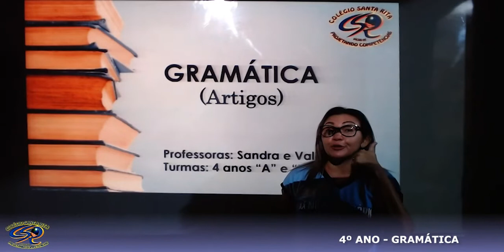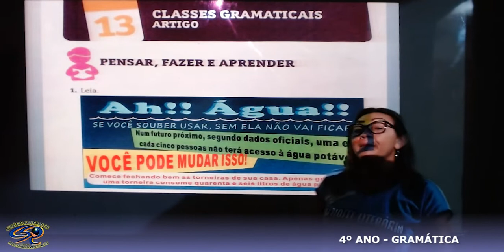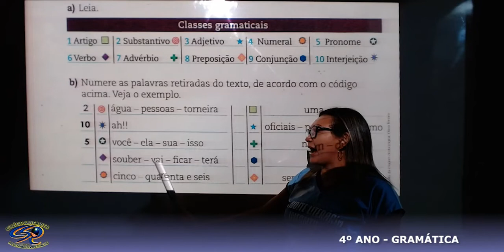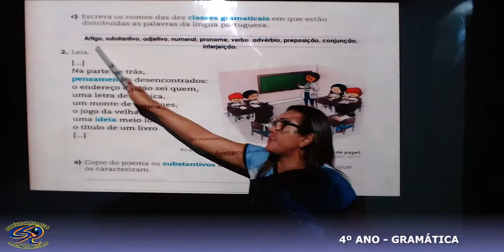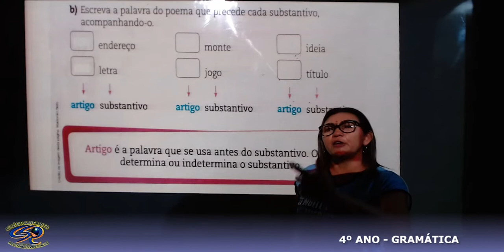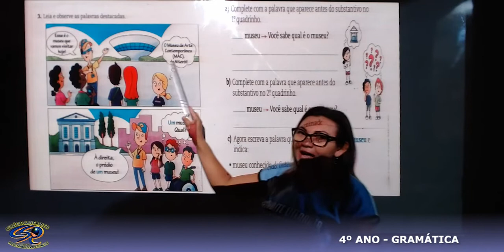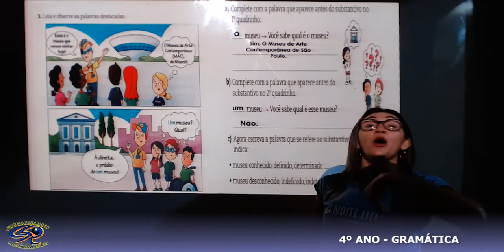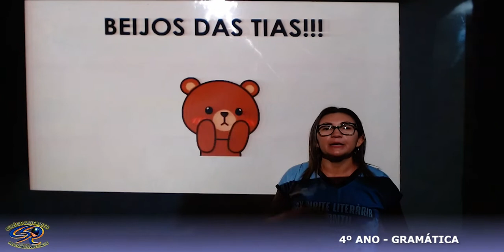4º ANO - 30-06 - GRAMÁTICA